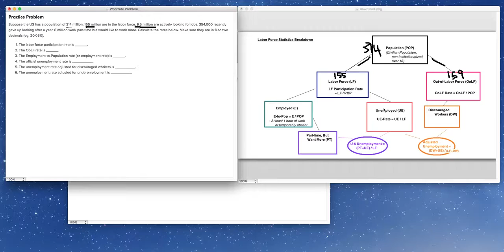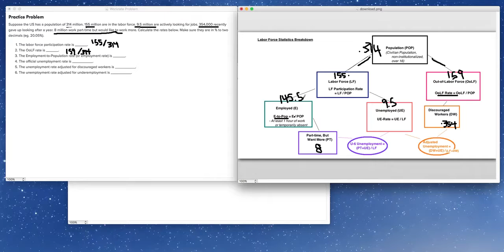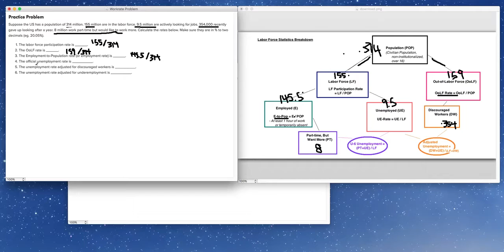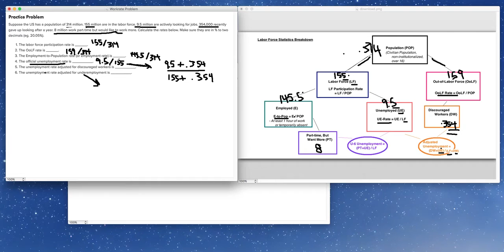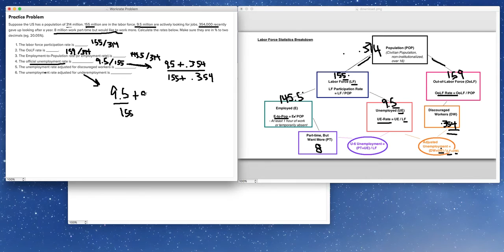Labor Economics: Calculating Labor Force Rates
Dr. Vick, 2016